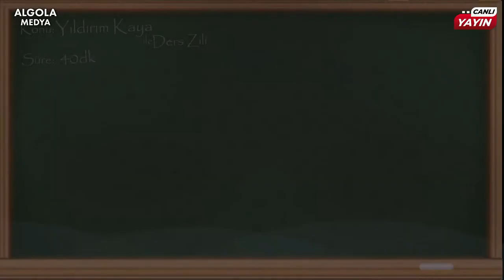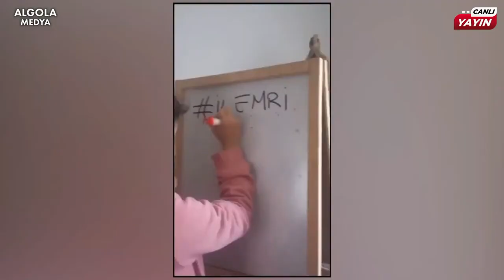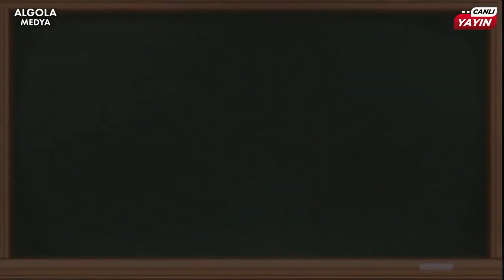DERS ZİLİ 2 | ÖĞRETMENLERİN SORUNLARI | YILDIRIM KAYA | 22022024